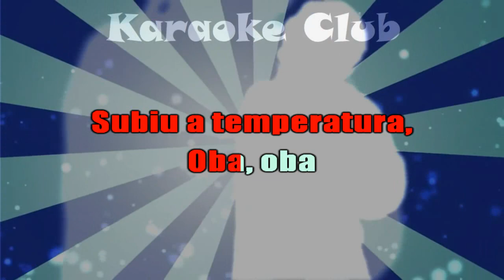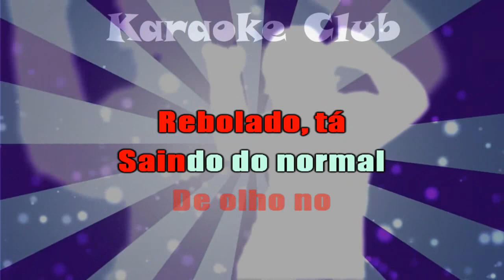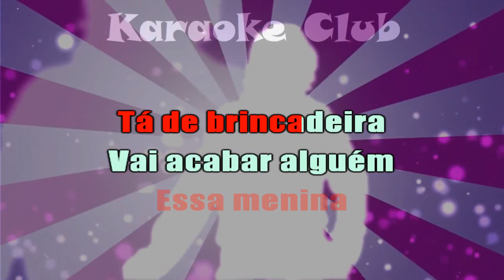GANG DO SAMBA - RAIMUNDA ( KARAOKÊ )